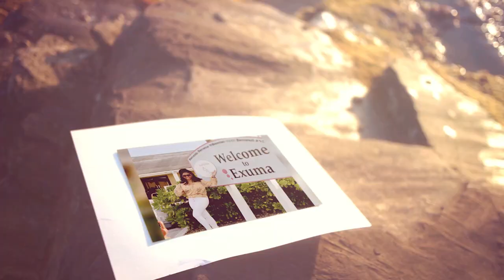Behind the scenes pictures of Traveling with Denella in Exuma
Social Media Promo